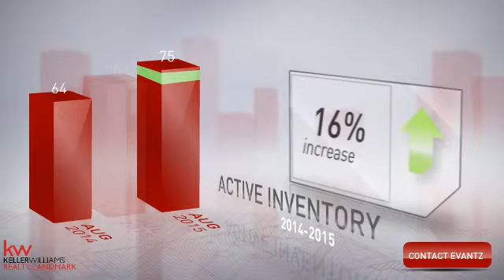August 2015 Market Video for Cambria Heights, NY 11411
Anyone you know, who's looking to BUY or SELL a House, Condo or Co-op in the near future! Have them contact Your Favorite Realtor...
Evantz "Evans" Saint-Gerard: Lic. Real Estate Salesperson
Keller Williams Realty Landmark